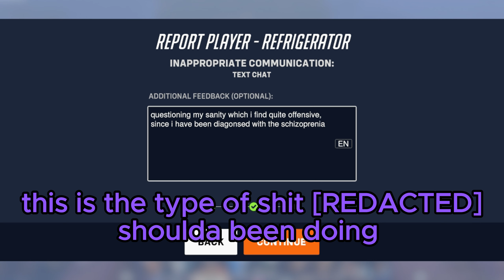POPPING OFF with CASSIDY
HI CHARRRT
next week i might make a cooking video :eye emoji: